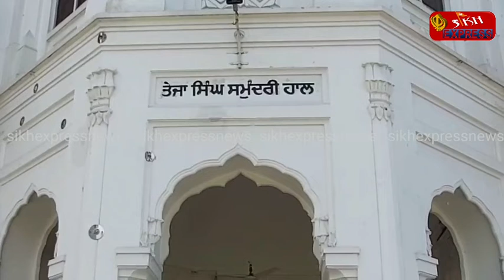Toronto 'ਚ 100 ਤੋਂ ਜ਼ਿਆਦਾ ਸਿੱਖ ਇਸ ਕਾਰਨ ਸੁਰੱਖਿਆ ਗਾਰਡ ਦੀ ਨੌਕਰੀ ਤੋਂ ਕੱਢੇ ਇਸ ਕਰਕੇ ਤੇ SGPC ਨੇ ਕੀਤੀ ਨਿੰਦਾ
ਟੋਰਾਂਟੋ ਸਿਟੀ 'ਚ 100 ਤੋਂ ਜ਼ਿਆਦਾ ਸਿੱਖ ਇਸ ਕਾਰਨ ਸੁਰੱਖਿਆ ਗਾਰਡ ਦੀ ਨੌਕਰੀ ਤੋਂ ਕੱਢੇ ਇਸ ਕਰਕੇ ਤੇ ਐੱਸਜੀਪੀਸੀ ਨੇ ਕੀਤੀ ਨਿੰਦਾ
N95 ਮਾਸਕ ਚਿਹਰੇ ਤੇ ਪੂਰੀ ਤਰ੍ਹਾਂ ਨਾ ਆਉਣ ਕਰਕੇ ਸਿੱਖਾਂ ਨੂੰ ਟੋਰੰਟੋ ਚ ਨੌਕਰੀ ਚੋਂ ਕੱਢਣਾ ਬੇਹੱਦ ਨਿੰਦਣਯੋਗ - ਪ੍ਰਤਾਪ ਸਿੰਘ